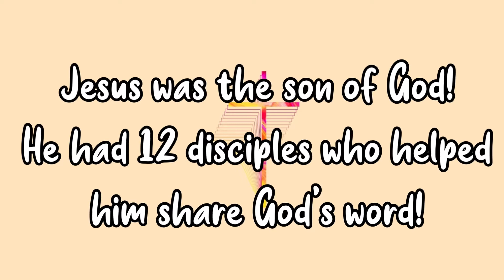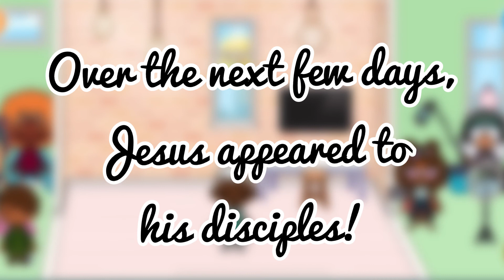The EASTER Story! | Jazzy TV 💜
Hi guys! 😄
Today video has 3 important things inside!
1. My FIRST premiere!
2. The Easter Story!
3. My FIRST Toca life Story
If you enjoy watching this put in the comments more stories you would like.
✨ CHALLENGE ✨
Can you name all the disciples names? You already know a few from the video!

🎶 Music 🎶